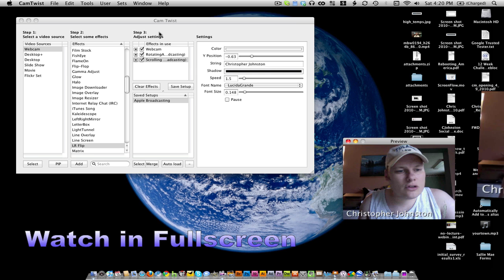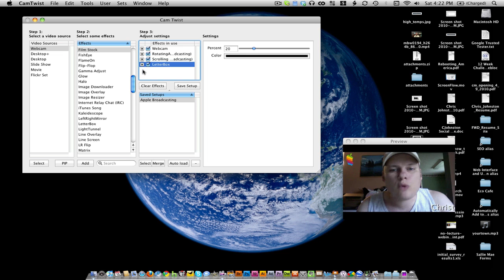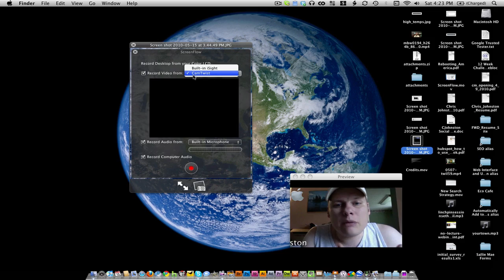Screenflow Tutorial - Using Camtwist with Screenflow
How to use Camtwist to jazz up your Screenflow iSight window